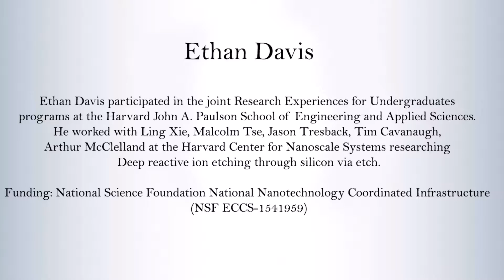Ethan Davis: REU Student, Summer 2016